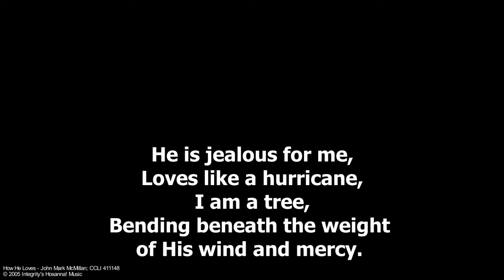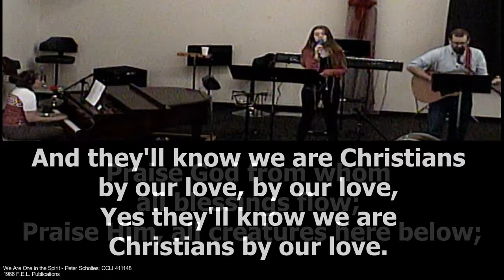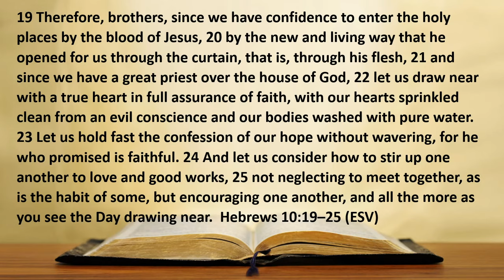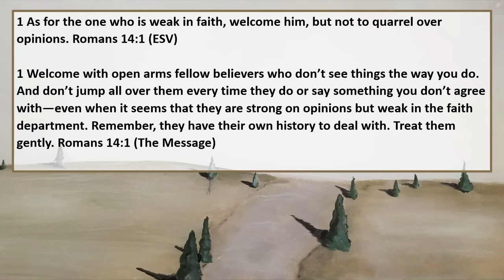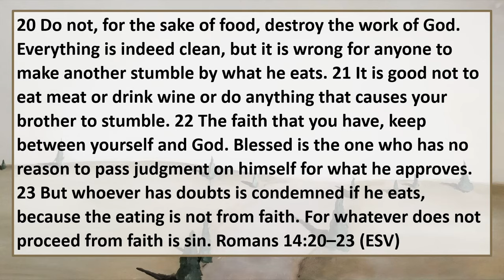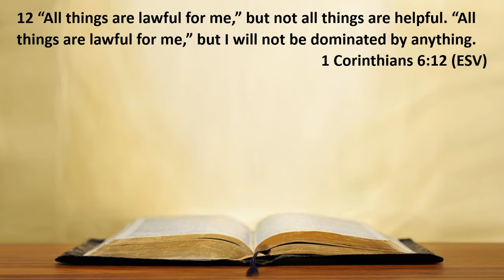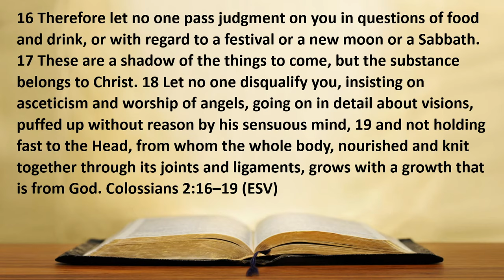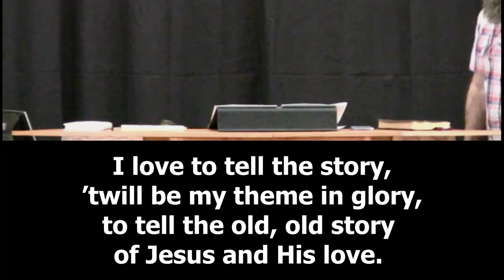05/24/2020 I, Paul: Not a Source of Stumbling, pt.2